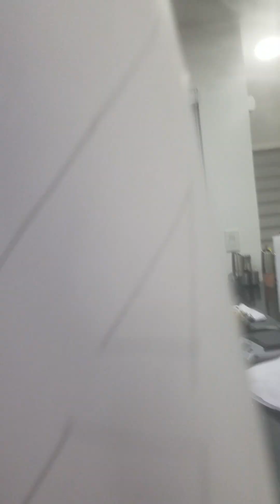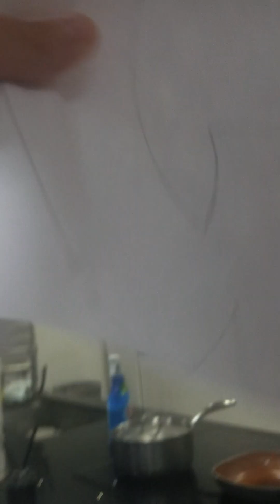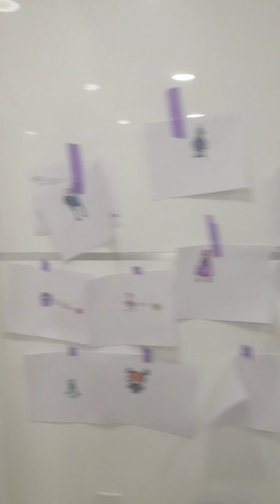Crush the wooden d